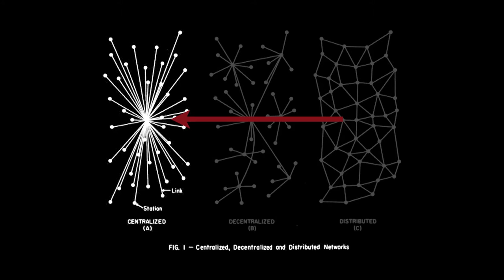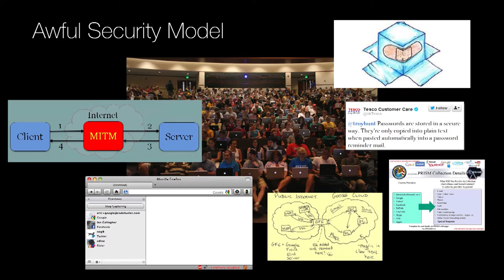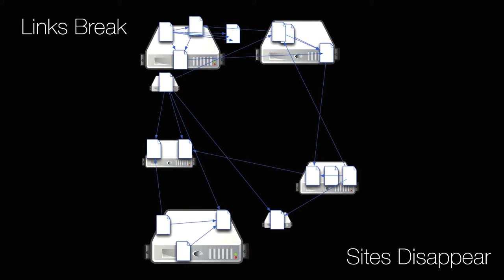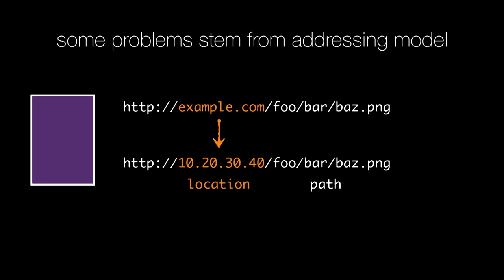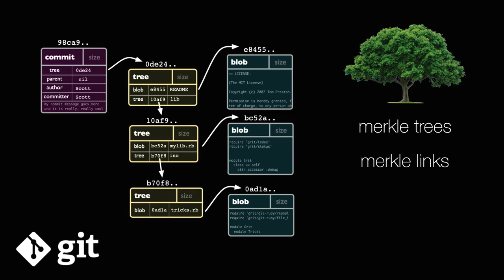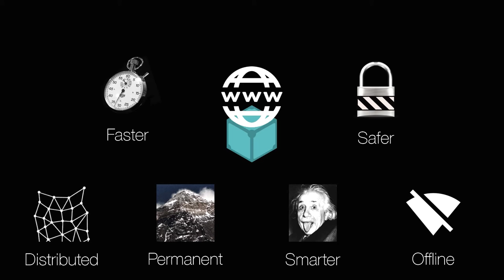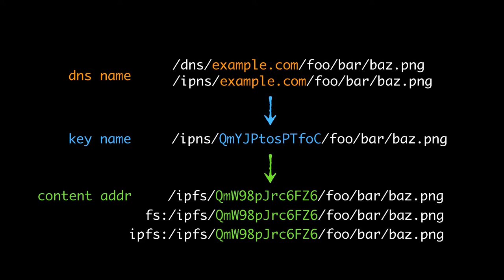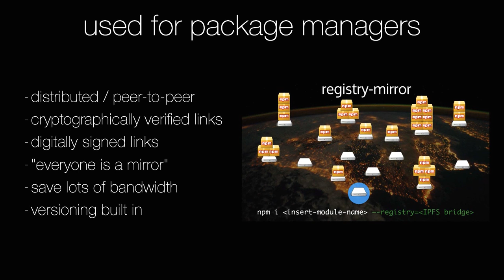dotScale 2016 - Juan Benet - IPFS: Distributed Web Apps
on April 25th in Paris.

Juan presents his project IPFS (the InterPlanetary File System), a new hypermedia distribution protocol, addressed by content and identities.